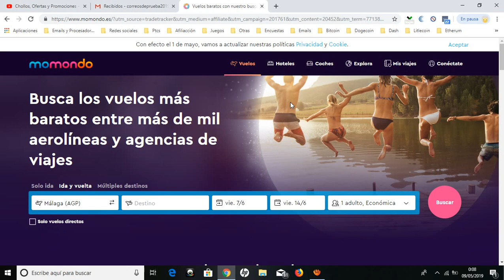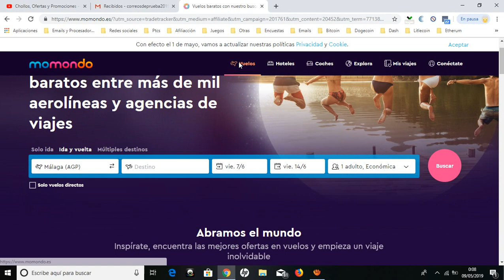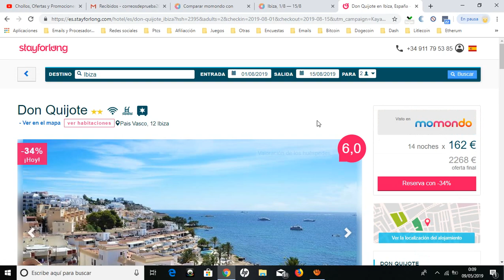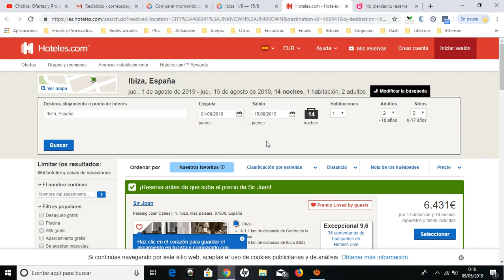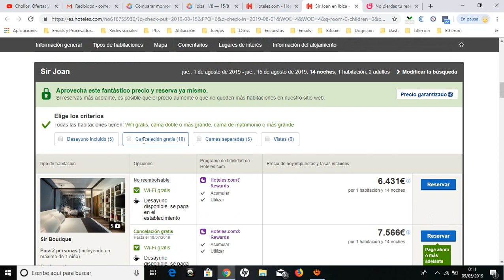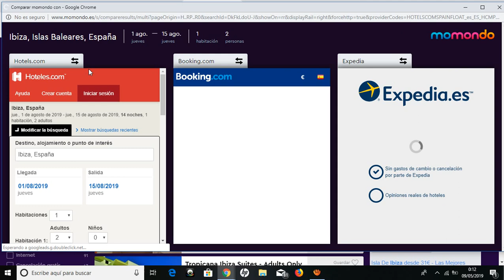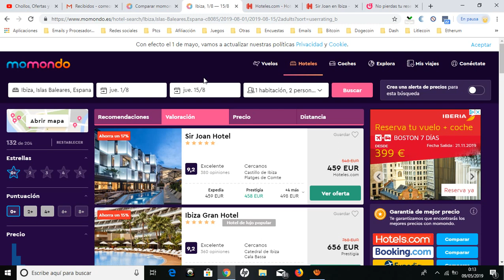Momondo Opiniones y Guía para Encontrar Viajes Baratos Mayo【2019】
Encuentra, compara y reserva vuelos baratos y hoteles más rápido que nunca -¡y todo desde una sola aplicación!

Busca y compara millones de precios de vuelos y hoteles alrededor del mundo, desde dondequiera que estés. Somos gratis, somos independientes, y nuestro objetivo es la transparencia de precios para todos los viajeros.

COMPARA VUELOS BARATOS
• Buscamos en las páginas de las grandes aerolíneas, en las de los proveedores low cost, y en las de las agencias para poder darte la mejor comparación de vuelos disponible online
• Reserva directamente desde tu dispositivo
• Nuestro Calendario de Precios te ayuda a encontrar los vuelos que más se ajusten a tu presupuesto, enseñándote los precios medios para vuelos en diferentes fechas en un calendario interactivo
• Filtra los resultados de forma rápida y fácil. Puedes hacerlo por escalas, hora de salida y llegada, aerolínea, aeropuerto, tipo de billete y proveedor de viajes
• Visualiza los vuelos filtrándolos por el más barato, el más rápido o el mejor
• ¿No quieres reservar ahora? No te preocupes, ahora puedes guardar los resultados y revisarlos más tarde o compartirlos a través del e-mail o mensaje de texto
• Fácil y cómoda de usar: buscar billetes ya nunca será difícil ni aburrido

ENCUENTRA OFERTAS EN HOTELES
• Busca hoteles al mejor precio posible a través de todas las páginas de reservas de hoteles, comparadores y también directamente con los propios hoteles
• Gracias a nuestros potentes motores de búsqueda, podemos ofrecerte las mejores ofertas posibles
• Encuentra ofertas de último minuto con la función “Cerca de mí esta noche”
• Filtra los resultados por el hotel más barato, el más cercano, el que tiene mejores comentarios o el más popular
• Comprueba si tiene las amenidades que más te interesan
• Opiniones de usuarios: para saber todo antes de reservar tu hotel
• Quédate tranquilo con la función Mejor Precio Garantizado. Si lo encuentras más barato en las siguientes 24 horas, te reembolsamos la diferencia
• Fácil y cómoda de usar: buscar hotel nunca ha sido tan divertido y tan sencillo

UNA EXPERIENCIA PERSONALIZADA
¡Crea tu propio perfil en momondo!
• Guarda y sincroniza tus preferencias, tu historial de búsquedas, y tus hoteles y vuelos favoritos
• Busca en un dispositivo y reserva en otro